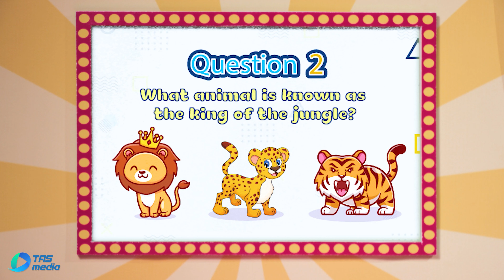SLEEPWALKING! How To Stop Muk From Sleepwalking | Kitta Wonderland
In this video, we explore the phenomenon of sleepwalking and how to prevent Muk from experiencing it. Join Kitta on a journey through Kitta Wonderland as we uncover tips and tricks to keep Muk safe and sound during the night. Don't miss out on this insightful and entertaining exploration of sleepwalking!